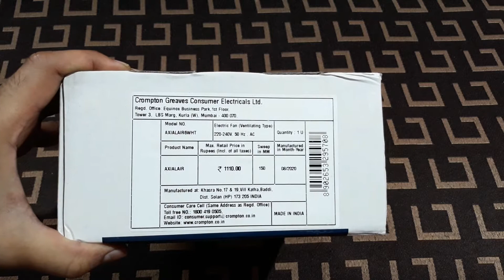Crompton Axial Air High-Speed Plastic Exhaust/Ventilation Fan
Register & Try Risk free Betting To earn Money